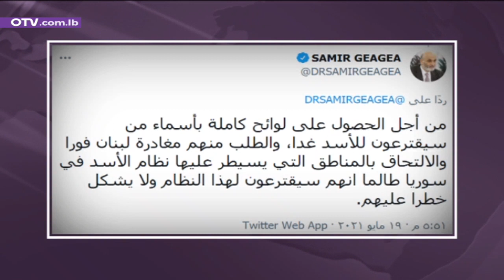الاعتداء على المواطنين السوريين كيف يُقرأ بالسياسة وما حكم القانون